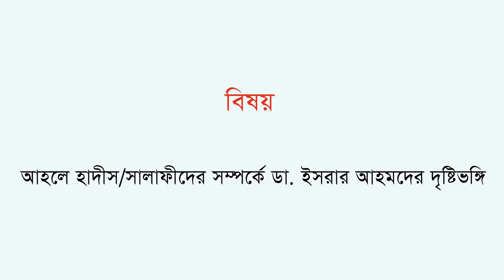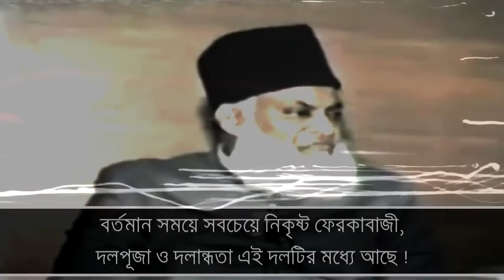আহলে হাদীস ও সালাফীদের সম্পর্কে। ডা. ইসরার আহমেদ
আহলে হাদীস ও সালাফীদের সম্পর্কে। ডা. ইসরার আহমেদ।  About Ahl al-Hadith and Salafis